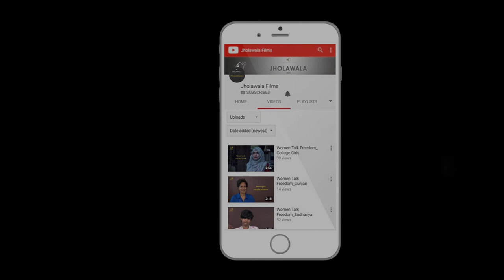Gandhi Matters? Shabnam Hashmi